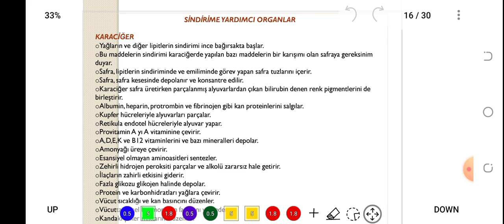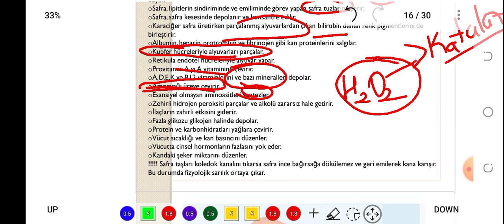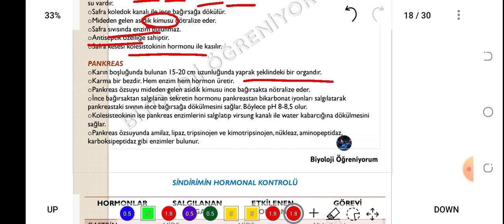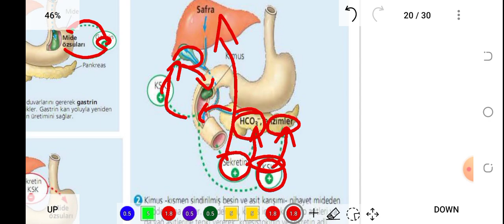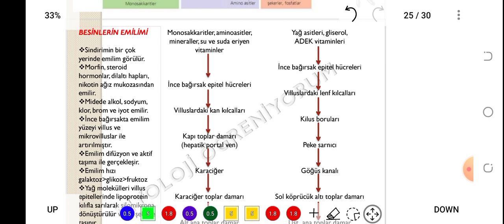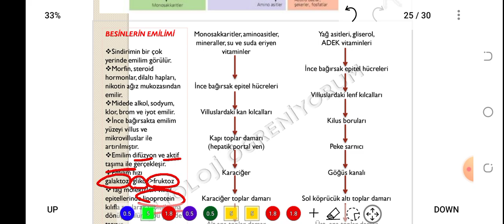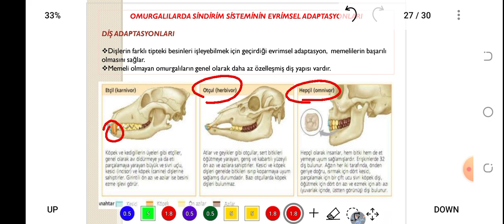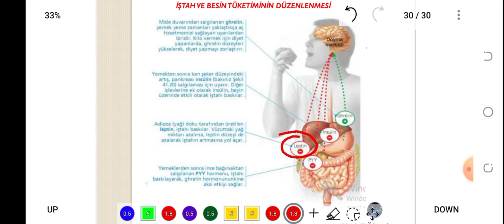54. SİNDİRİME YARDIMCI ORGANLAR VE BESİNLERİN SİNDİRİMİ/ EMİLİMİ - ÖABT BİYOLOJİ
konu PDF